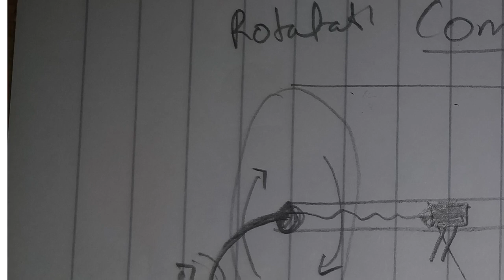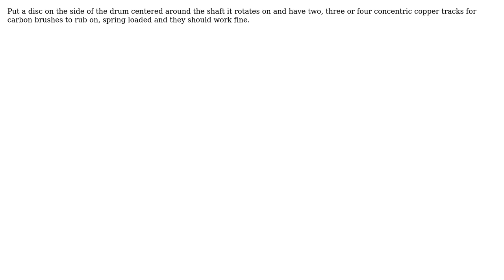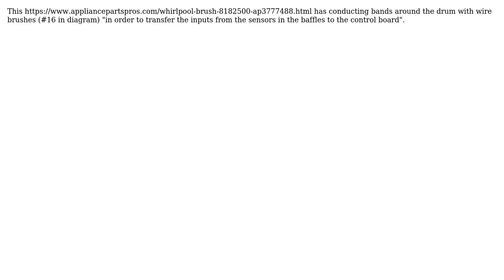Engineering: How to install a wired sensor in a rotating bin without tangling the wires?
With thanks & praise to God, and with thanks to the many people who have made this project possible! | Content (except music & images) licensed under CC BY-SA | Music | Images & others | With thanks to user Wasabi user Vrushabh Chotalia user user3408085 user Solar Mike user mart user Lamar Latrell user Keith McClary user carloc user BobT user alephzero and the Stack Exchange Network Trademarks are property of their respective owners. You are responsible for your own actions.